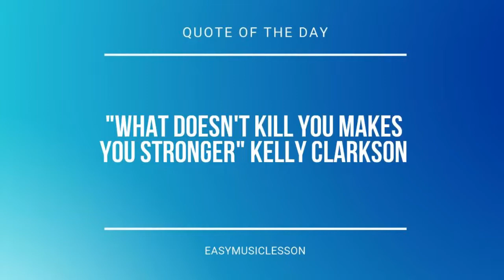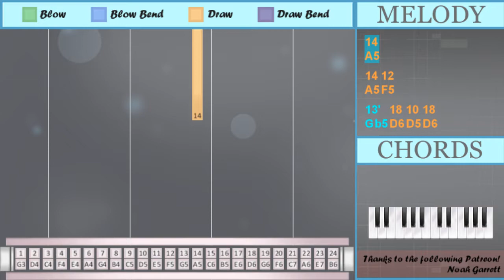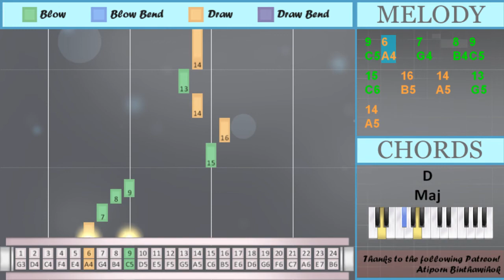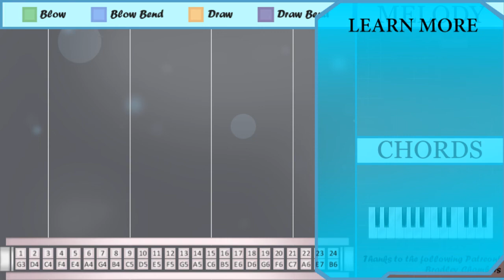How to play Me and My Husband by Mitski on Tremolo Harmonica 24 Holes (Tutorial)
Bend notes: Gb5

Comment and let us know how the videos have helped you. It keeps us going! :)The easiest way to learn how to play Me and My Husband by Mitski on the tremolo harmonica 24 holes. It's a tremolo harmonica 24 holes tutorial for Me and My Husband by Mitski.

EasyHarmonicaLesson teaches you to play the your favorite instrument, through easy and simple animation so that you too can learn how to play Me and My Husband by Mitski on the tremolo harmonica 24 holes easily. A tremolo harmonica 24 holes tutorial with visual animation graphic.

Numbered notation:
14
14 12
13' 18 10 18
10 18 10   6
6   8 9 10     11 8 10
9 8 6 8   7
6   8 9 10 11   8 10
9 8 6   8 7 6
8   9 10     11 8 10
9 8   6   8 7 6
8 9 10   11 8
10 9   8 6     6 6
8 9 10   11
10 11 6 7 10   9
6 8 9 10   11
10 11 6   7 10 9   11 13
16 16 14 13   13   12
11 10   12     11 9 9
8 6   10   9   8
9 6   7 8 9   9
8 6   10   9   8
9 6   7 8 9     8
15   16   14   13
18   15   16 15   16
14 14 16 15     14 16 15
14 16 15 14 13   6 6
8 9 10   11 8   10
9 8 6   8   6
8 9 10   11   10
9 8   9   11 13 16
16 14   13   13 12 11
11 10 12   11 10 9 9
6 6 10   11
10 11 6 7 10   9
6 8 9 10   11
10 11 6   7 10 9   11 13
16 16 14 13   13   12
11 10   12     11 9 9
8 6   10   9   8
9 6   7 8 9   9
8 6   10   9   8
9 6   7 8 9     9
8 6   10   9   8
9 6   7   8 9
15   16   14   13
14

Lettered notation:
A5
A5 F5
Gb5 D6 D5 D6
D5 D6 D5   A4
A4   B4 C5 D5     E5 B4 D5
C5 B4 A4 B4   G4
C5 B4 A4   B4 G4 A4
B4   C5 D5     E5 B4 D5
B4 C5 D5   E5 B4
D5 C5   B4 A4     A4 A4
B4 C5 D5   E5
D5 E5 A4 G4 D5   C5
A4 B4 C5 D5   E5
D5 E5 A4   G4 D5 C5   E5 G5
B5 B5 A5 G5   G5   F5
E5 D5   F5     E5 C5 C5
B4 A4   D5   C5   B4
C5 A4   G4 B4 C5   C5
C5 A4   G4 B4 C5     B4
A5 A5 B5 C6     A5 B5 C6
A5 B5 C6 A5 G5   A4 A4
C5 B4 A4   B4   A4
B4 C5 D5   E5   D5
C5 B4   C5   E5 G5 B5
B5 A5   G5   G5 F5 E5
E5 D5 F5   E5 D5 C5 C5
A4 A4 D5   E5
C5 A4   G4   B4 C5
C6   B5   A5   G5
A5